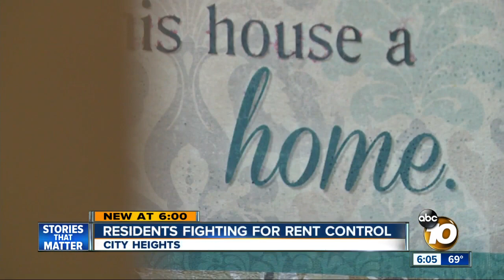Residents fighting for rent control